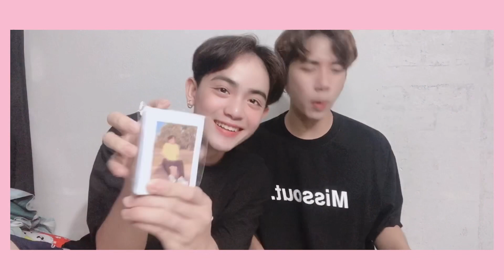UNBOXING Tiền Triệu Của Hiếu Và Phong Trong Mùa Dịch Mua Được Những Gì? || Hiếu Phong Official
Hãy Cùng Hiếu Và Phong Đạt Được 100k Sub nhé!